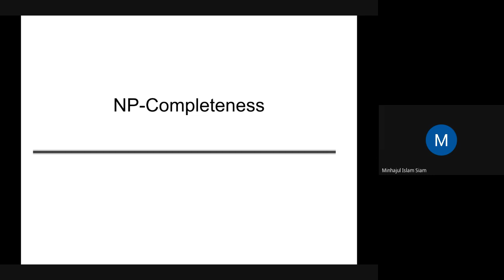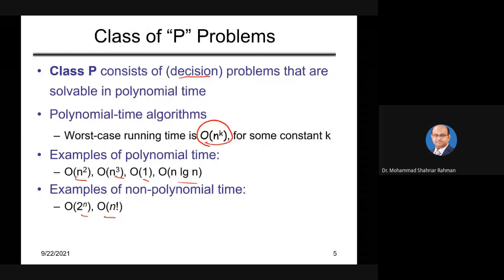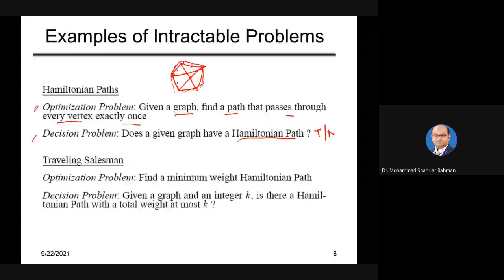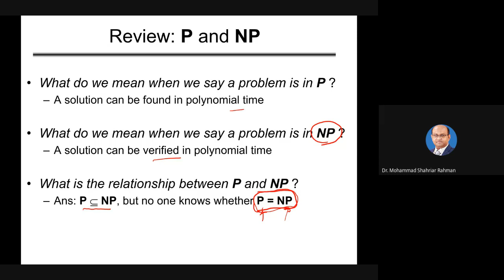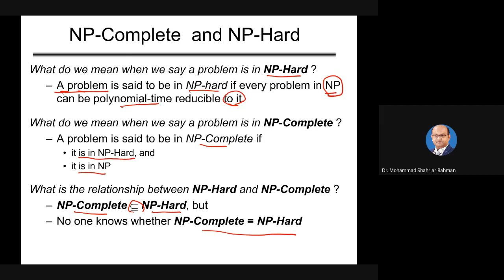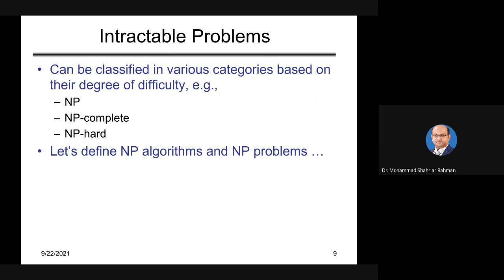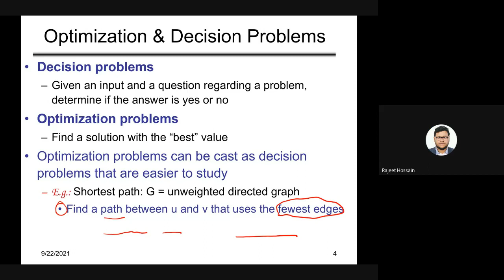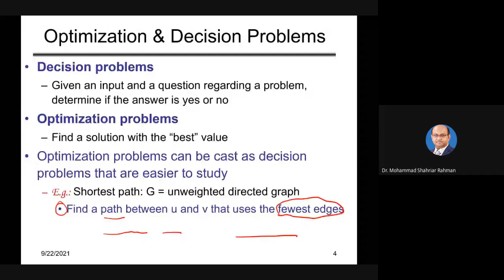Lecture 18 : Data structures and algorithms II [DR. Mohammad Shahriar Rahman]